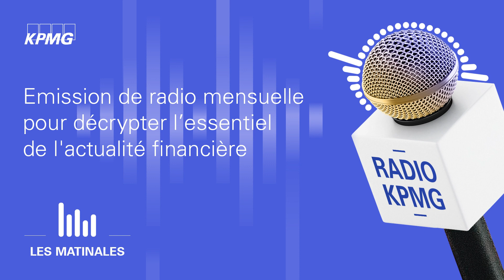[Radio KPMG] Les Matinales édition spéciale - Comment établir l’arrêté du 30 juin 2022 ?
Une édition spéciale avec Marie Seiller de l’AMF & Emmanuel Paret de KPMG, en exclusivité à notre micro !

Au programme de cette édition spéciale :
• Quels sont les points de vigilance de l’arrêté du 30 juin 2022 et au-delà ? Réponses avec nos deux invités, Marie Seiller, Directrice des affaires comptables de l’Autorité des Marchés Financiers & Emmanuel Paret, Directeur de la doctrine comptable de KPMG France.